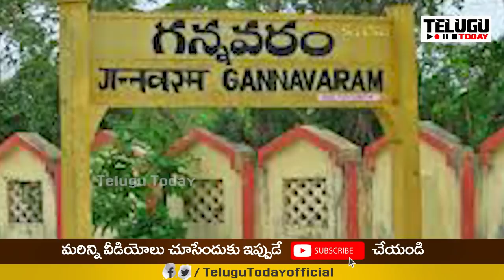అమరావతిపై మరో ఎదురుదెబ్బ | Reverse Shock to Jagan | Gannavaram Farmers Rebellion on Ap Govt | T T